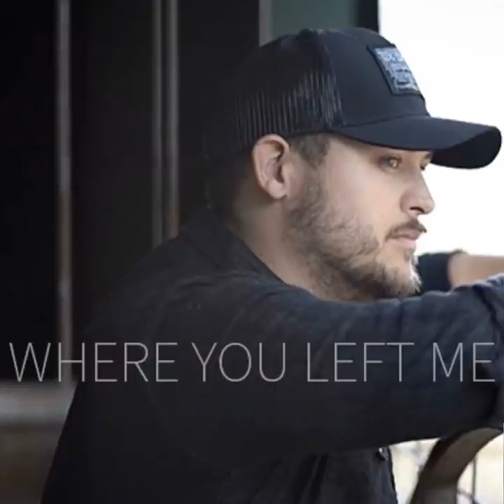Sean Williams - Where You Left Me (Official Audio)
Music video for Sean Williams' new country song "Where You Left Me" (2021). Listen to the TikTok star his latest original song here!

Sean Williams - Where You Left Me (Lyrics)

I don't know what to say or where to start
How I thought we fell in love
; How I opened up my heart
You promised you were different
 and that you felt the same
It's crazy how fast things change

Because you want me, only when you want me
But when I need you, you're not there
When you call or text I come running over
I just wish that you could see how that ain't fair

And I know my worth, but I let you walk all over
So I'm done with games sitting on your shelf
When you broke my heart that's what set me free
Now I won't be where you left me

It's been so long I can't remember when
The last time that I felt this good or felt like me again
I tell myself I'm strong enough for what you put me through
I'm better off on my own than running back to you

And now I won't be where you left me

I used to blame myself for what you've done to me
Now I know all the lies you made me believe
I might have given you my all, but you won't get the best of me
Now when you want me I won't come running
And when you need me I won't be there
And when you call or text I'll just change my number
Because I see that you never really cared

And I know my worth and damn I know I'm worthy
So you will never see me sitting on your shelf